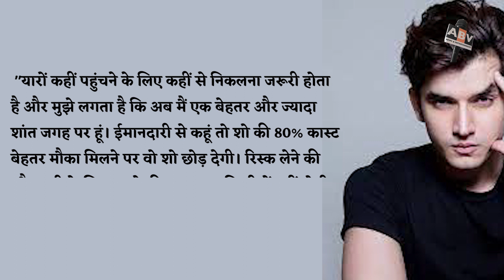Anupama के समर (Paras) ने बताई शो के बारे में शॉकिंग बातें, कहा- 80 % एक्टर्स काम छोड़ देंगे अगर ...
Anupama Actor Paras Kalnawat Says 80 percent Of Show’s Cast Wants To Leave ‘If Given An Opportunity’